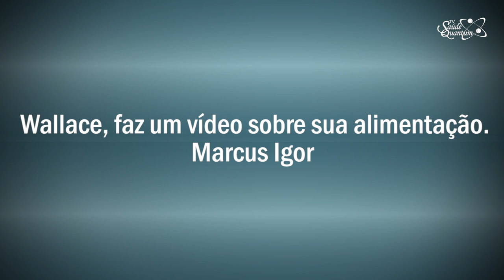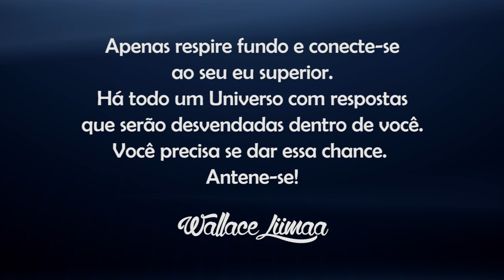TV Saúde Quantum 114: Como Fazer do Alimento o seu Remédio | Wallace Liimaa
✭✭✭✭✭ Nesse vídeo abordo a importância de qualificar a sua alimentação diariamente, promovendo saúde e fortalecendo o seu sistema imunológico. Assista já!